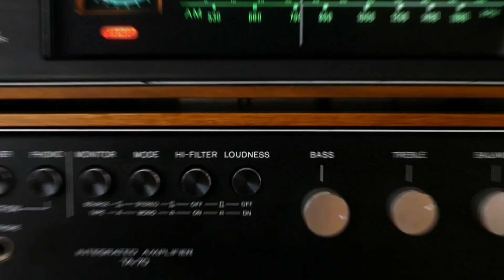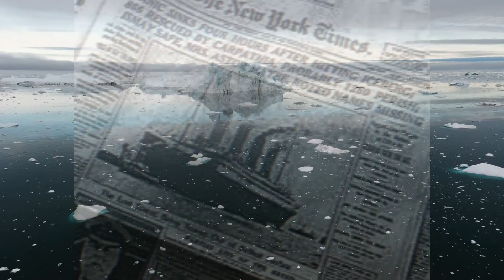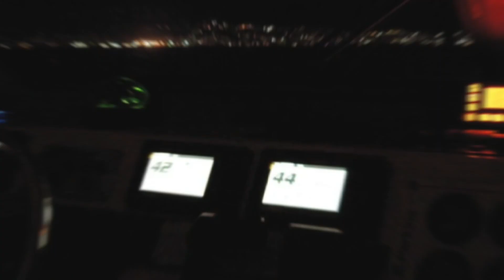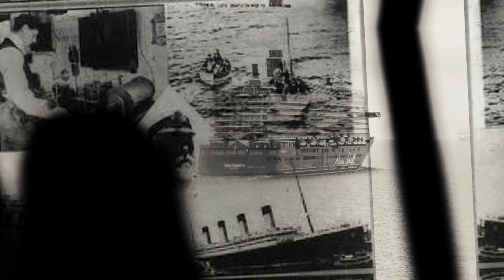7 Factors which lead to the biggest Disaster of Titanic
This video is about the 7 biggest reasons or factors which results in the biggest disaster of the Titanic in the History.